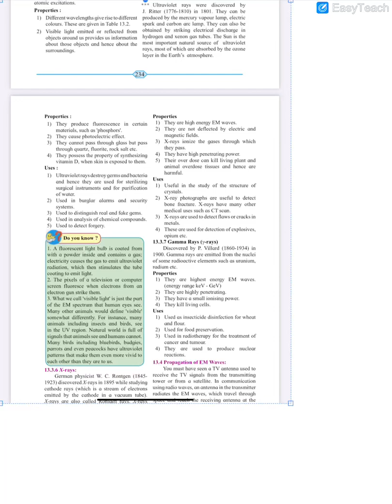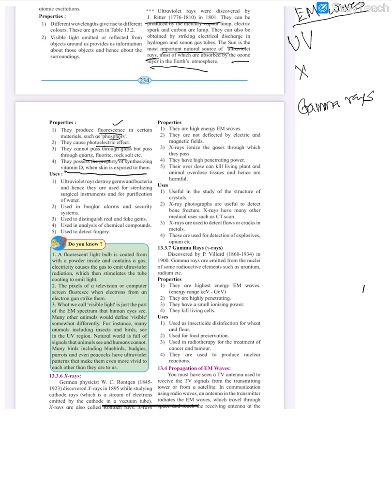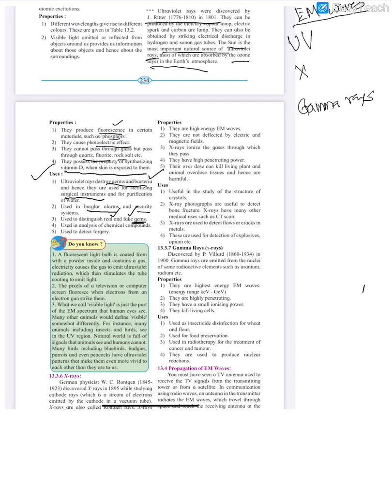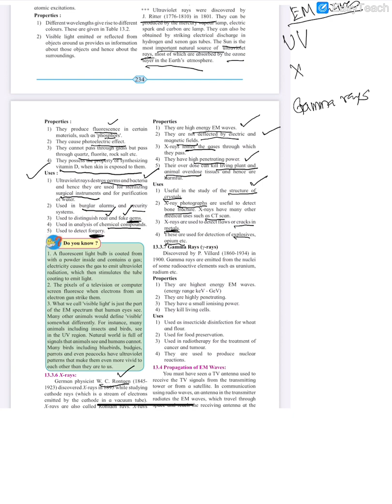Ultraviolent, X rays, gamma rays